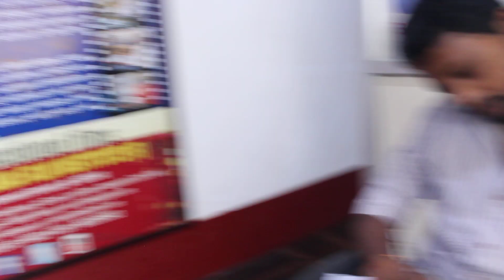Mr.Goutam | Mr.Subramanya | Mr.Nihal | Multi Character Acting in 1 shot| Mfi 2023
multi acting